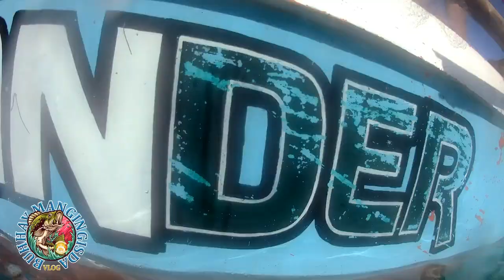Nagulat ako sa laki/Giant shark viral in the Philippines March 17 2024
# Giantshark
# viralmarch2024
giant shark viral
giant shark video
a giant shark
a big giant shark
big shark videos
viral shark video
giant shark videos
huge shark videos
giant shark video japan
largest shark video
large shark video
massive shark video
are giant viruses dangerous
are giant viruses alive
are giant squid venomous
are giant stingrays dangerous
are giant hammerheads dangerous
shark has virgin birth
x shark
ziggy shark videos
zombie shark videos
2-headed shark attack
4-headed shark attack
4 gill shark
5 gill shark
6 gill shark vs greenland
6 gill shark vs great white
7 gill shark vs great white
7 gill shark attack
7 gill shark dangerous
7 gill shark size
7 gill sharks
8 gill shark
8 sharks
8 ft shark
9 gill shark
9 ft shark
9 meter shark
9 ft great white shark eaten
Alexa
Alexa Rojas Ompoc
viral
viral infection
kulhad pizza viral video
yailin la mas viral
viral conjunctivitis
kamangyan viral video shampoo
viral meningitis
viral gastroenteritis
manipur viral video
viral rash
kamangyan viral video
viral arthritis
viral amazon couch
viral amazon curtains
viral amazon bodysuit
viral asthma
viral arthribaby hamburger viral video
bacterial vs viral pink eye
best antibiotic for viral infection
baby viral rash
bwp theme viral video
bronchitis viral or bacterial
viral christmas tree
viral conjunctivitis treatment
viral cinnamon rolls
viral conjunctivitis symptoms
viral christmas tree home depot
viral camo hoodie
viral cardiomyopathy
viral cortisol cocktail
viral curly hair brush
antiviral for covid
couple viral video
conjunctivitis viral
cast of viral scandal
chest viral infection
contagious viral infection
covid viral infection
children viral rash
conjunctivitis viral treatment
cough viral
viral diseases
viral definition
viral diarrhea
viral dancing skirt for dogs
viral dumplings
viral dress
viral damage warframe
viral dance moves
viral dog disease
viral dress color
delhi metro viral video
difference between viral and bacterial tonsillitis
difference between viral and bacterial infection
desi viral video
dj clen viral album download
difference between viral and bacterial conjunctivitis
download video viral
deepfake video viral
download link video viral
definition of viral
viral exanthem
viral exanthem rash
viral encephalitis
viral ear infection
viral enteritis
viral ear infection treatment
viral envelope
viral encephalitis symptoms
estudyante at guro viral
estudyante at teacher viral ngayon
esther viral video
eye viral infection
eye drops for viral conjunctivitis
examples of viral infections
e6/e7 viral messenger rna
envelope viral
eels soup viral video
ear infection viral
viral feta pasta
viral fever
viral finder
viral flu
viral fever symptoms
viral feta pasta recipe
viral foundation
viral french song
viral food eater dead
viral fever in kids
farhani viral
farhani viral twitter
fever viral
flu viral
feta pasta viral
fever viral symptoms
# for tiktok to go viral
fatigue post viral
for viral video
for viral conjunctivitis
viral gastroenteritis symptoms
viral gastroenteritis icd 10
viral girlfriend shirt
viral genome
viral gurren lagann
viral gastroenteritis treatment
viral grinder sandwich
viral gifts 2023
viral gastroenteritis causes
gastroenteritis viral
gungun ka viral video
girl viral video
gun gun gupta viral video full
golaghat viral video 2023
gun gun gupta ka viral video
gunjan viral video
girl and dog viral video
guro at estudyante viral
go viral on tiktok
viral home depot christmas tree
viral hepatitis
viral hives
viral hepatitis symptoms
viral hemorrhagic fever
viral hashtags
viralhog
viral hashtags on tiktok
viral hepatitis treatment
home depot viral christmas tree
how to go viral on tiktok
hepatitis viral
hit viral
hashtags for viral reels
hashtag viral
how contagious are viral infections
how to viral video
hamburger baby viral video
how kulhad pizza video viral
viral infection symptoms
viral infection contagious
viral illness
viral infection rash
viral infection meaning
viral infection in mouth pictures
viral infection in mouth
viral infection throat
viral internet image
is a viral infection contagious
instagram viral hashtags
instagram viral reels hashtags
is bronchitis viral
is tonsillitis viral
infection viral
is pneumonia viral
is pink eye viral
is conjunctivitis viral
is hepatitis viral
viral jumpsuit
viral japanese hair mask
viral jeans
viral jumpsuit tiktok
viral jersey mike's sub
viral jewelry
viral joshi and aashay shah
viral joint pain
jorhat viral video 2023
jannat viral video
jannat to viral link
jannat to her viral video
jannat toha viral video 2023
jean leah viral video original
kulhad pizza viral
kamangyan viral video shampoo scandal
kullad pizza jalandhar viral video
kulhad pizza viral video real
ka mangyan viral